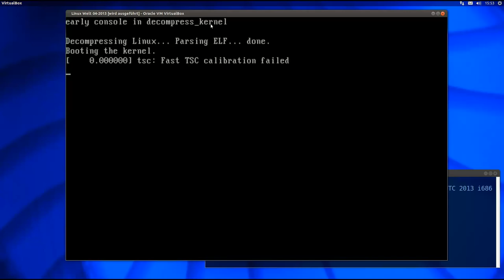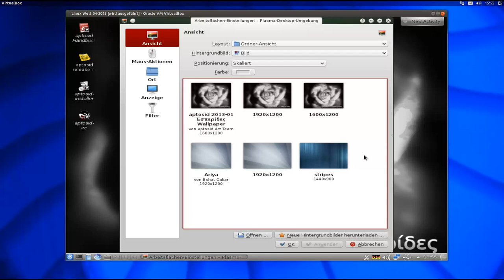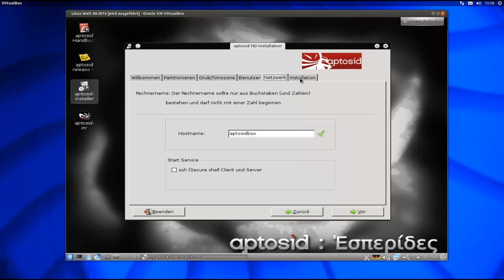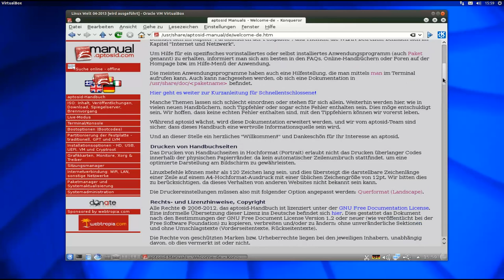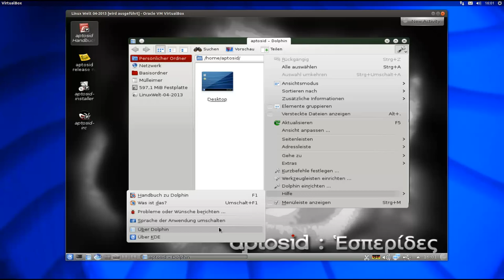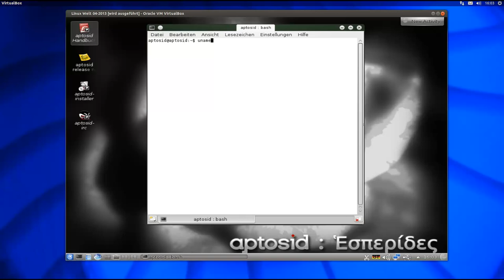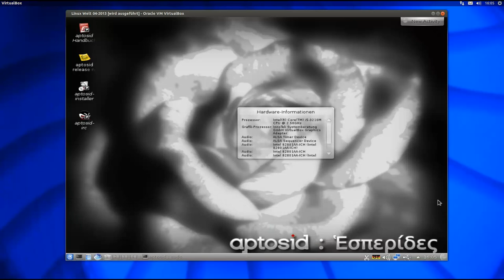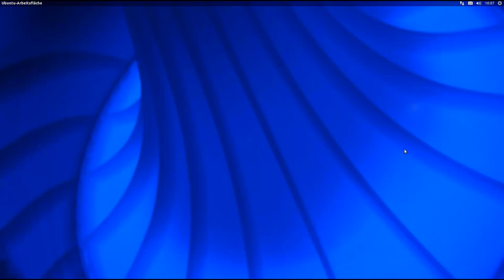Linux Welt : Teil 6 ... " Aptosid : Ἑσπερίδες "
Teil 6 meiner kleinen Serie über verschiedene Linux Distributionen.